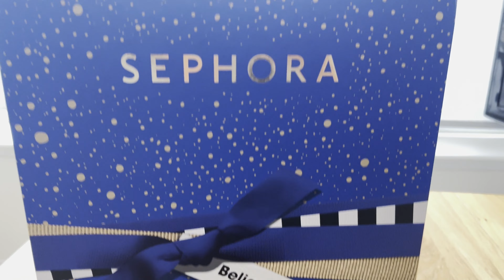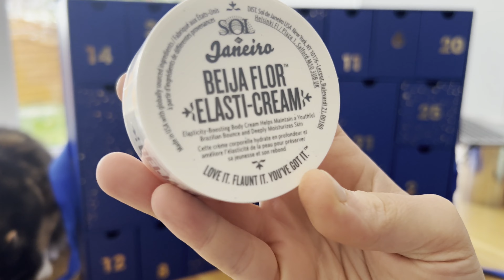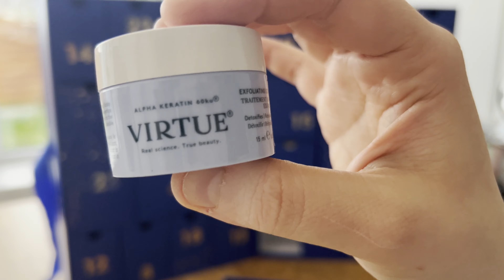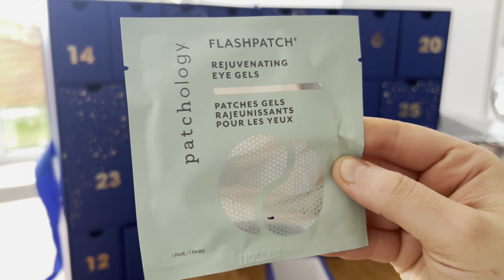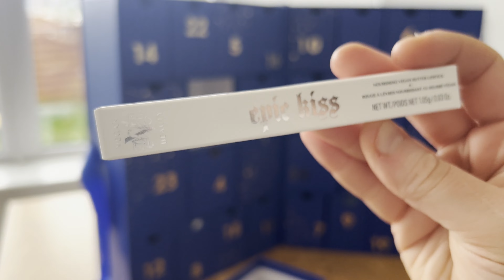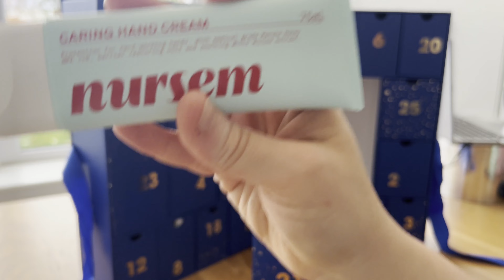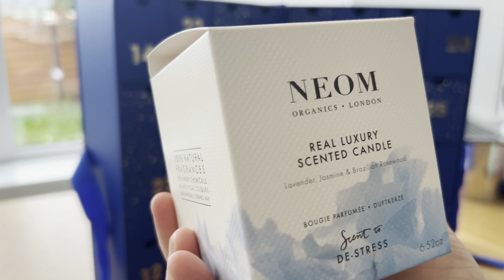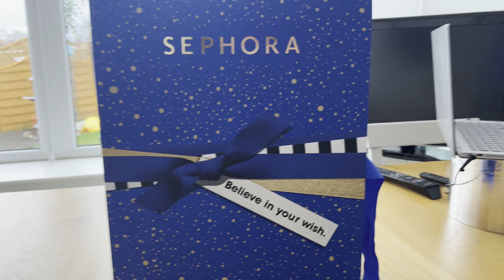💙CALENDARIO DELL'AVVENTO SEPHORA UK 2022 💄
Ciao a tutti e bentornati sul mio canale! Video un pò diverso, spero di tenervi compagnia! Spacchetterò insieme a voi un calendario che mi è stato regalato! Non ho mai avuto un calendario così costoso!